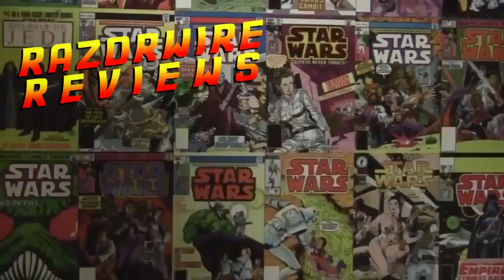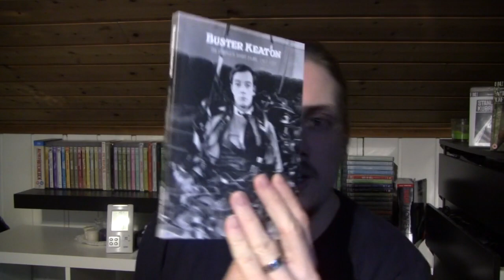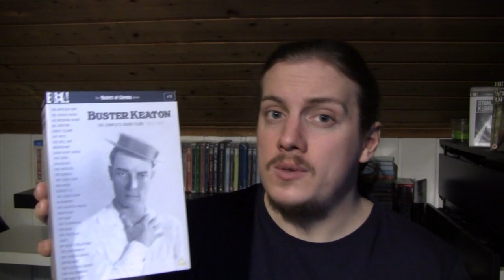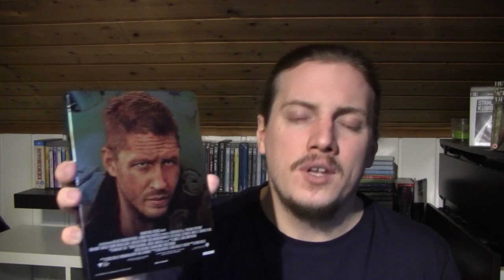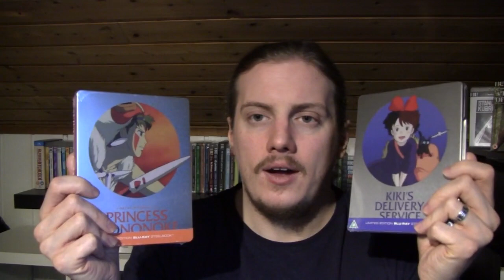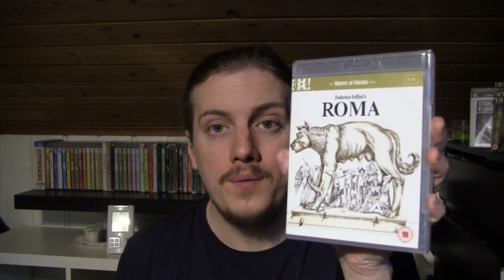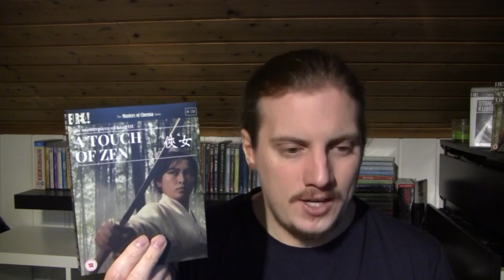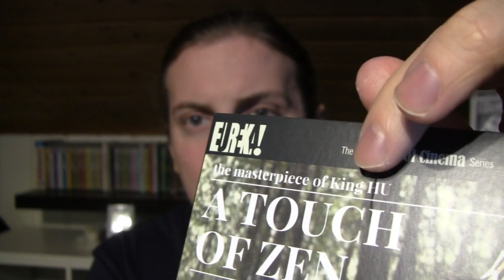A Sizeable Blu-ray Collection Update! (Criterion, Arrow, MoC, Steelbooks) - March 2016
RazorwireReviews 2016
Episode 17